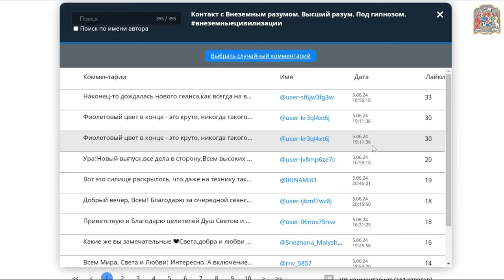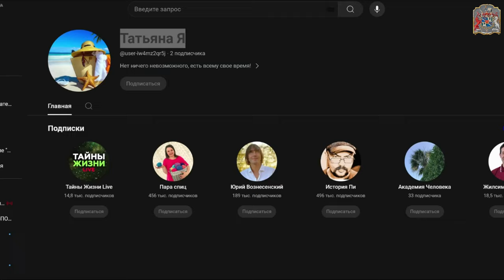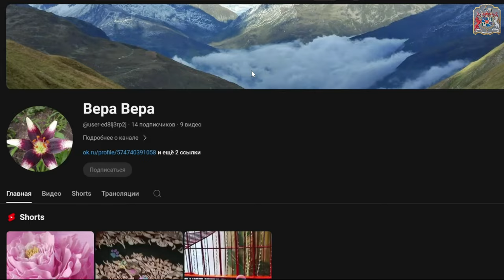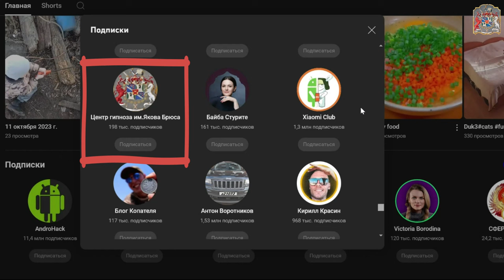Границы иллюзия путь к безграничным возможностям на курсах слиперов с Алёной Леднёвой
Канал  который включил в себя несколько направлений ,это регрессивный гипноз, энергоинформационный гипноз, экзогипноз.
Тимур Андар и сотни его учеников проводят сеансы очищения человека через погружение в его подсознание.

⚠ВНИМАНИЕ
СПИСОК НИКОВ ПОБЕДИТЕЛЕЙ БЕЗ ОПЛАТНОГО СЕАНСА:

Уважаемые друзья. Мы продолжаем
проводить розыгрыши без оплатных
 сеансов, они будут проходить 2 раза
 в месяц по пятницам. Видео для розыгрышей мы выбираем по количества комментариев, чем их больше тем больше шанс.
Чтобы участвовать в розыгрыше,
 вам необходимо выполнить
3 обязательные условия:

1. Быть подписанным на канал (обязательно проверяйте, чтобы у вашего аккаунта были открыты подписки и мы могли увидеть, что вы подписаны на наш канал... *у многих пользователей скрыты подписки, проверьте настройки приватности!)
3. Оставить осмысленный комментарий, можно даже несколько, это увеличит ваш шанс.
Желаем всем удачи в розыгрышах!

ПРОГРАММА АВТОМАТИЧЕСКИ СЧИТАЕТ ВЫПОЛНЕНИЯ УСЛОВИЙ
И "ГЕНЕРАТОРОМ СЛУЧАЙНОГО ВЫБОРА"  ОПРЕДЕЛИТ ПОБЕДИТЕЛЕЙ.

Все остальные отзывы Вы можете посмотреть тут:
Отзывы о наших сеансах:

seo
"Границы иллюзия, и это подтверждают все, кто прошел курс слиперов с Алёной Леднёвой слиперство. Этот курс открывает безграничные возможности, позволяя преодолеть барьеры и добиться успеха в разных сферах жизни. Слиперство для саморазвития становится основой для слиперство и личностный рост, а также мощной слиперство и трансформация.

Обучение слипперству дает глубокие знания о том, как работает слиперство и как оно меняет сознание. Слиперство методика предоставляет практические инструменты для использования слиперство и подсознание на пути к успеху. В результате участники начинают ощущать слиперство и духовное развитие, что подтверждают многочисленные слиперство отзывы.

Личностная трансформация через слиперство приводит к слиперство для изменения жизни, позволяя выйти на новый уровень. Слиперство для развития личности помогает установить слиперство и гармония в жизни. Путь к безграничным возможностям слипперства раскрывает развитие безграничных возможностей в карьере и личных отношениях.

Слиперство и самопознание помогают глубже понять себя, а слиперство для изменения сознания позволяет освободиться от ограничений. Слиперство и психология создают основу для улучшения психоэмоционального состояния. Курсы Алёны Леднёвой — это уникальная возможность для духовное пробуждение слипперством и слиперство для глубоких изменений.

Слиперство для раскрытия потенциала и слиперство и успех идут рука об руку, и отзывы участников курсов подтверждают, что этот метод работает. Слиперство и работа с подсознанием — ключевой момент в процессе трансформации, который открывает перед вами новый мир возможностей."